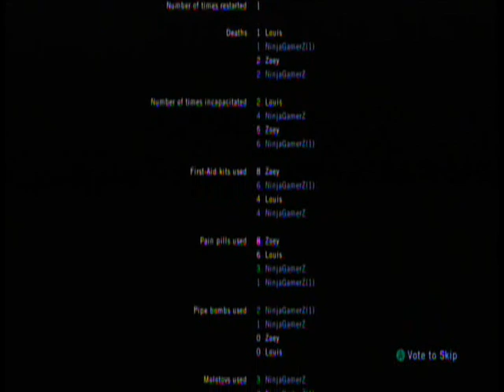Let's Play: Left 4 Dead, Part 4 (Ryan + Rachel/Ian = Blood Harvest)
Part 4: Ryan and Rachel finish off the last campaign, Blood Harvest. Rachel had to leave after the 3rd chapter, unfortunately. So Ian took her place from chapters 4-5. Ryan plays as Bill, and Rachel/Ian plays as Francis. After this campaign, we'll be playing the 2 DLC campaigns!
BTW, if it's difficult to hear us talking, we apologize for that. We're trying to find a better way to do our commentary.

Warning: Strong/Offensive language and vulgarity.